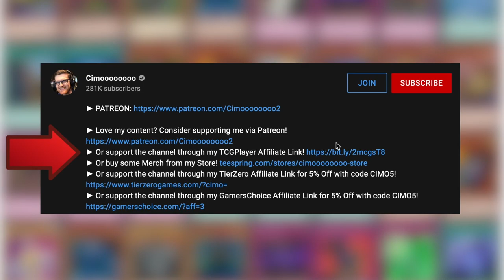Spellbooks | The History of Yu-Gi-Oh!